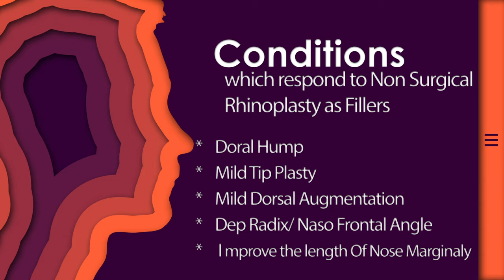Non Surgical Rhinoplasty (👃5 Min Nose Job) in India by Dr. Sandeep Bhasin | Care Well Medical Centre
In today's video, we are going to discuss Non-Surgical Rhinoplasty. Through this video, you will know what is non-surgical rhinoplasty (Nose Job). How it is done and under what conditions. You may have heard of redundant rhinoplasty referred to by nicknames "fluid nose job" or "15 minute Nose job". A redundant rhinoplasty is actually a dermal filler procedure that changes the shape of your nose for up to 6 months.

In this video we will talk about the following key points:
1. What is Non-surgical Rhinoplasty?
2. Is Non-surgical rhinoplasty permanent?
3. Is non-surgical rhinoplasty worth it?
4. Does a non-surgical rhinoplasty hurt?
5. How does a non-surgical rhinoplasty work?
6. What are the benefits of non-surgical rhinoplasty?
7. What is the cost of non-surgical rhinoplasty?

Thanks & Regards
Dr.Sandeep Bhasin